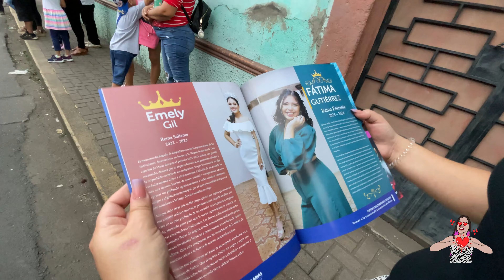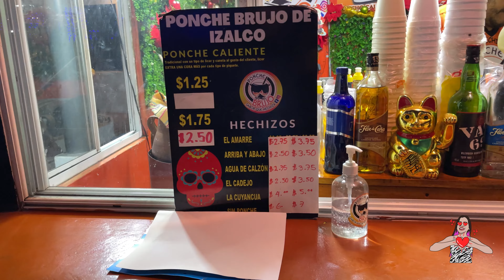El Salvador Ambiente Navideño En El Desfile Del Correo Navideño De Izalco *Navidad En El Salvador*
Asi Celebran Los Salvadoreños El Desfile Del Correo Navideño